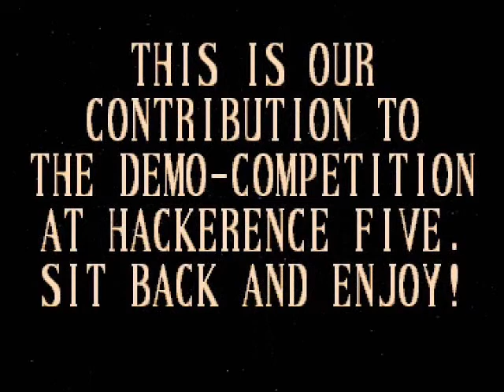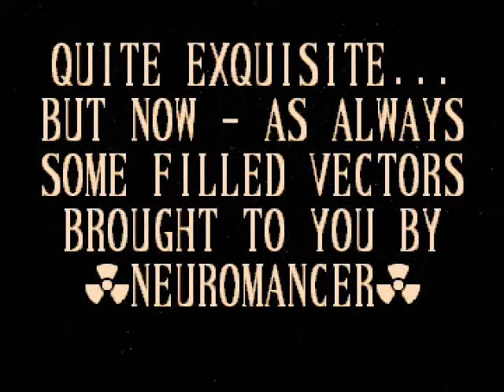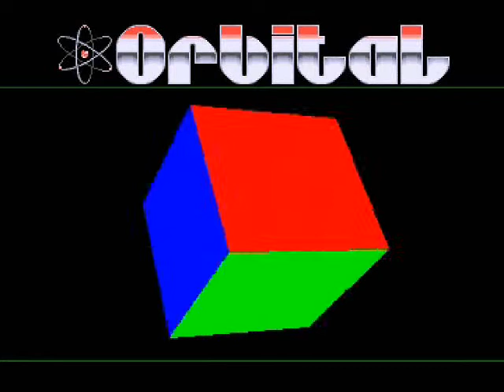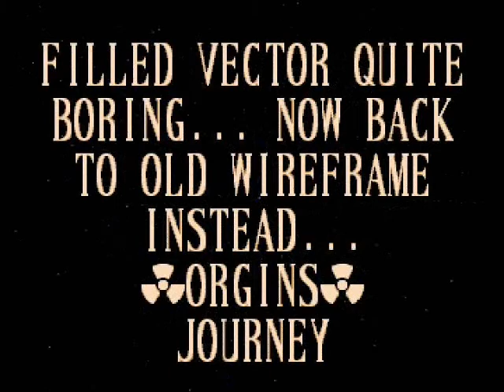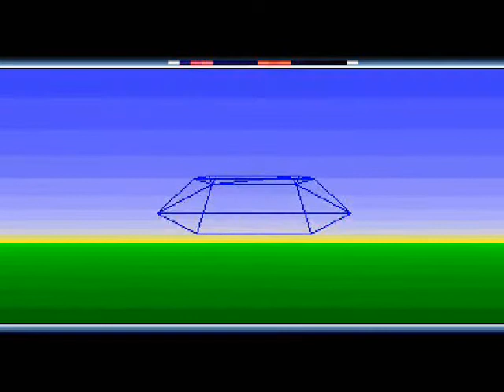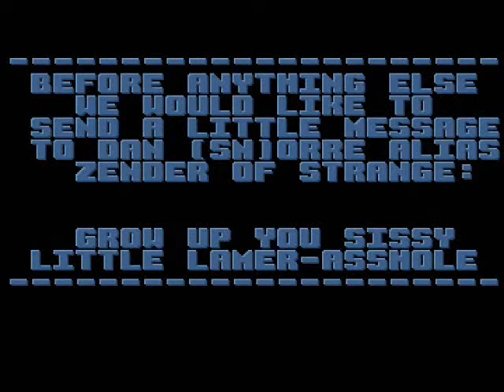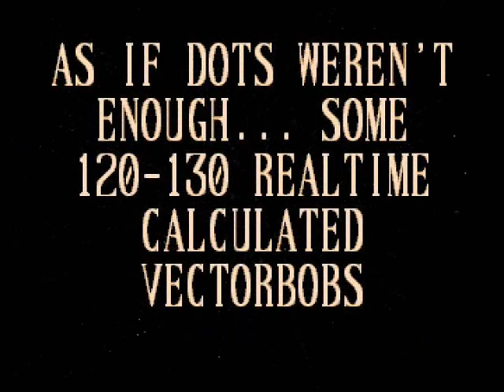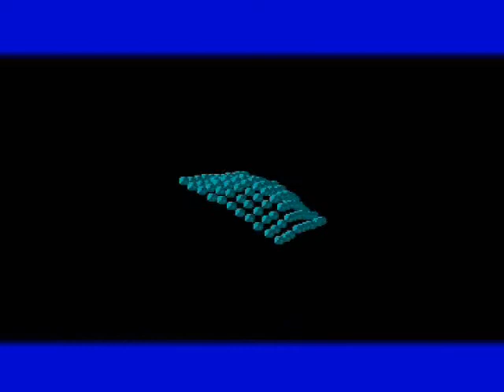Orbital "Digital Justice"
Amiga 500 demo from a cool group called Orbital. Former it was the group Mute 101